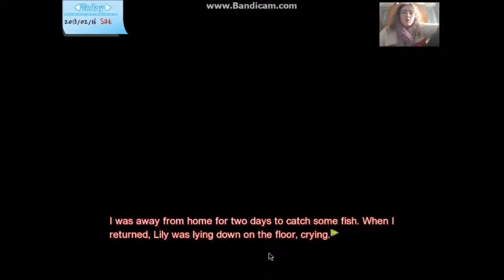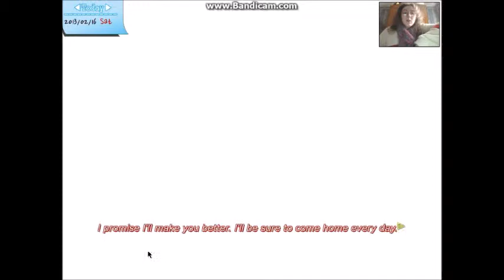Dandelion Wishes Brought To You (Jisoo Route Part 14) episode 22 The Fate f Lily